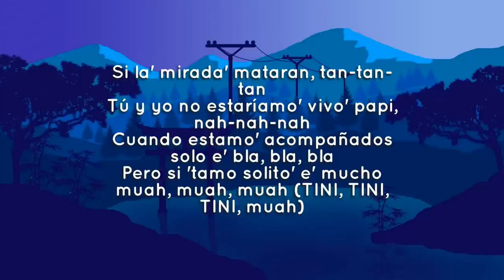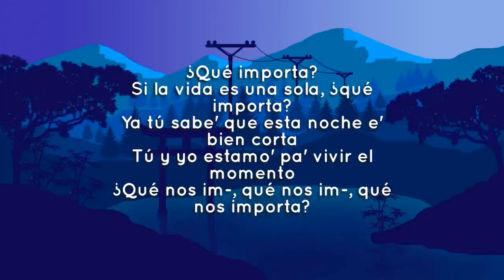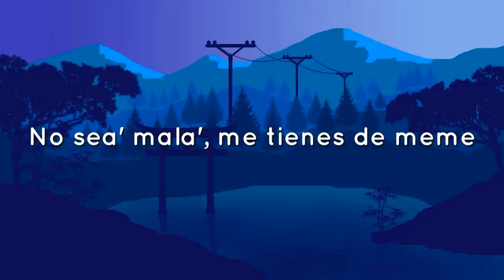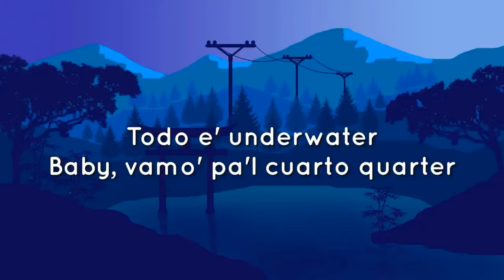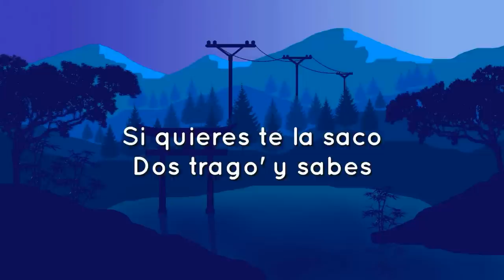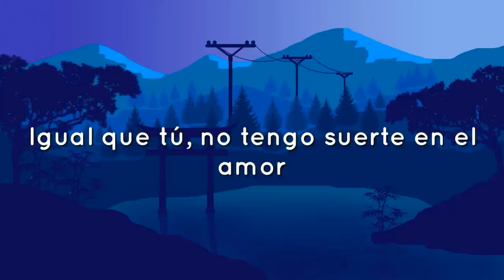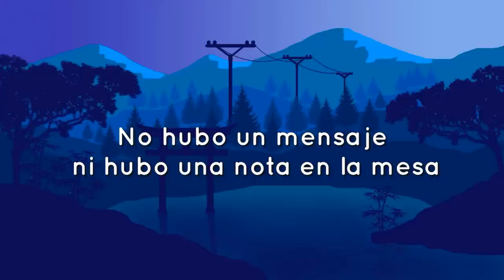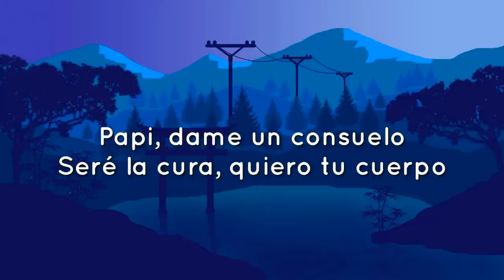🎵 Miénteme - TINI, Maria Becerra (Lyrics Version)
(Letra/Lyrics):
Dale  miénteme
Haz  lo  que  tú  quieras  conmigo
Dime  que  esta  noche  yo soy  tu  bebé
Y  mañana  somos  amigos,  amigos

Ay  ¿Quién  dijo  amigos?
Si  te  conozco  mucho  más  sin  la  ropita
Sé  que  tenés  ganitas  de  estar  conmigo
Aunque  cuando  hay  gente  me  decís  amiguita
Sé  que  tú  necesitas

Si  las  miradas  mataran  (tan  tan  tan)
Tú  y  yo no estaríamos  vivos  papi  (na  na  na)
Cuando  estamos  acompañados  solo  bla  bla  bla
Pero  si  estamos  solitos  mucho  mua  mua  mua  (x2)

Dale  miénteme haz  lo  que  tú  quieras  conmigo
Aunque  mañana  somos  amigos,  amigos
Por  fa  miénteme haz  lo  que  tú  quieras  conmigo

Estoy  más  clara  que  el  agua
Baby  fluyo  aunque  mañana  te  vayas
Yo  no sé qué me pasa Pero  hoy  quiero  pasarme  de  la  raya

Porque  si  me  besas Las  ganas  se  me  suben  a  la  cabeza
Hoy  mezclamos  el  tequila  con  cerveza
Porque  yo  sé  que  en  el  fondo  a  ti  te  gusta
Dale  confiesa

Porque  si  me  besas
Las  ganas  se  me  suben  a  la  cabeza
Solo  confiesa

Dale  miénteme
Dime  que  esta  noche  yo soy  tu  lady

¿Qué  importa?

Ya  tú  sabes  que  esta  noche  es  bien  corta
Tú  y  yo estamos  pa'  vivir  el  momento
Qué nos  im,  qué  nos  im,  ¿qué  nos  importa?

¿Qué  nos  importa?

Por  fa
Tini,  Tini,  Tini
Las  nena’  de  Argentina
Por  fa
La  la  lady,  La  la  lady
Mua